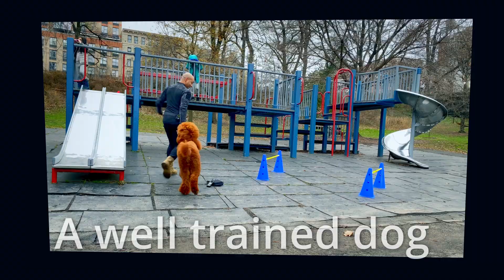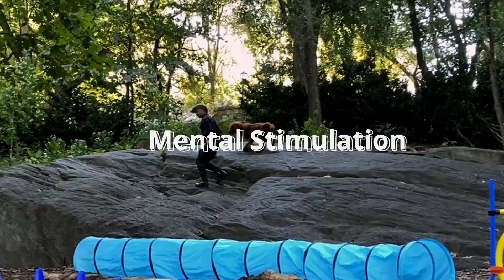An Introduction to Dog Agility | Benefits of Canine Play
What are The Benefits of Dog Agility?
Agility training is one of the best ways to provide your puppy with plenty of good exercise while also strengthening the bond between you and your dog. Here are some of the benefits:
1) Mental Stimulation:
Dog Agility is a great way for your dog to use their mind and body. It’s a good way to stimulate one’s mind and keep their head in the game.

2) It build your dog’s confidence:
If you want to build your dog’s confidence, then get them involved in Agility. Agility training is an excellent way to do that.

While agility is a competitive sport, you don’t have to set your sights on competition to get the benefits of it.
As long as your pup is healthy, they will have a blast learning new things, running around, and most important doing something fun with you.
 Not only will your dog discover their newfound abilities, but they'll be rewarded after every exercise, run, and session by getting to go for a fun walk or play with their favorite toys.

3) Great for developing self-control
 Agility training sessions don't require a lot of direction from you.
So, this means your dog is learning to focus on what they’re doing and not getting sidetracked by the environment around them.
The more your dog does agility, the easier it will be for them to stay

4) Helps with distraction training
Agility can be very rewarding for dogs, but they aren't the only ones who reap the benefits of agility. The owners get a blast as they see their puppy progress.
5) Agility for dogs is designed to improve physical fitness,
Problem-solving skills, and cognitive function
As agility dogs progress through training, they will  learn many important skills to help them throughout their lives.

6) Strengthens the dog’s natural instincts
Agility builds muscle memory, stamina and coordination
There’s no doubt that agility exercises can be tough.
While your dog is working on one obstacle, they need to get their mind ready for the next.
But it’s not just mental exercise; agility builds up their physical strength too.

7) What about the benefits for the handler?
Realistically, the benefits of agility for the dog are benefits for you too — seeing your dog growing in confidence, happiness and having fun is all we can ask for as dog owners.